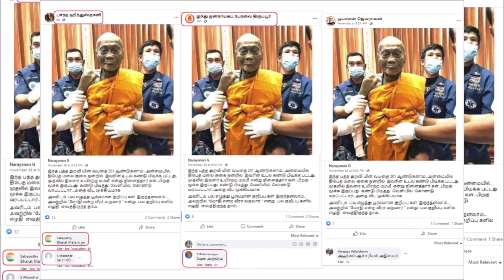201 வயதில் உயிரோடு வந்த துறவி?? இது வதந்தியா உண்மையா நடந்தது என்ன??